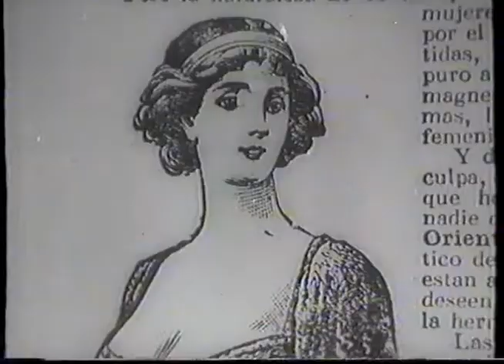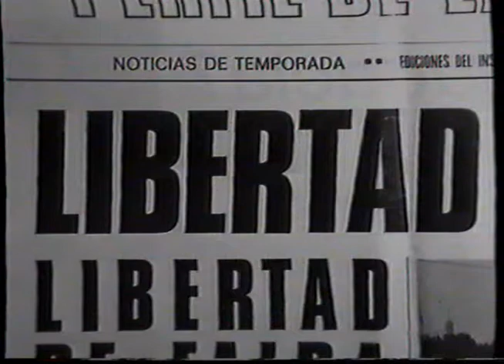40 Años de Moda - Demoda (1986)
Parte del primer capítulo del programa Demoda (TVE), emitido en 1986 y dedicado a la historia de la moda española. Entrevistas a Manuel Pertegaz, Elio Berhayer, Asunción Bastida y Pedro Rodríguez.